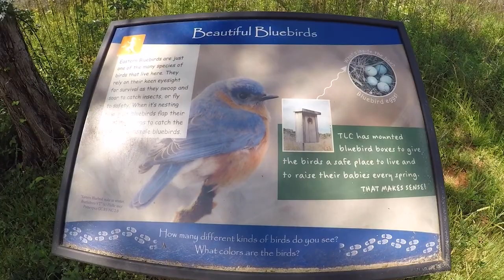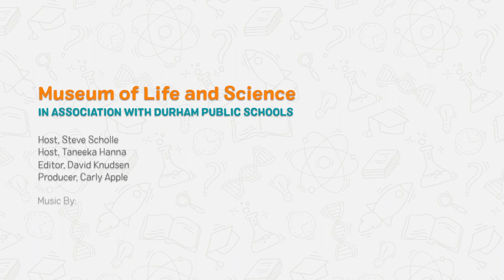FTF 30 Connecting Nature and History with Triangle Land Conservancy! HD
This one is the original video in all its HD glory!! Check out the FTF playlist for the live broadcast and Q&A as well. This week we’re meeting some of the amazing folks at Triangle Land Conservancy (TLC)! They work to protect the land our community needs to support clean water and healthy habitats, as well as local farms and food. Land conservation also offers opportunities for us all to connect with and enjoy the nature around us. We’ll visit TLC’s Horton Grove Nature Preserve to explore its beauty and learn about some of the wonderful things this land provides. We’ll also be visiting the neighboring Historic Stagville state historic site to learn about the complex history of this land and the nature we share right here in Durham! See you there, friends!